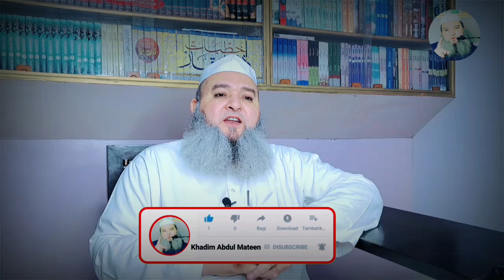Aap Sallallahualayehiwasallam Aor Dastarkhawaan [Khadim abdul mateen]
Khadim Abdul Mateen
Follow us On :

Snack video  : khadimabdulmateen71

Sharechat :  abdulmateen71

Moj id : abdul1971

Aorat ka narm lehja mard ka wabale jan hai | عورت کا نرم لہجہ مرد

Khadim Abdul Mateen

khadim abdul mateen
youtube shorts
khadim abdul mateen